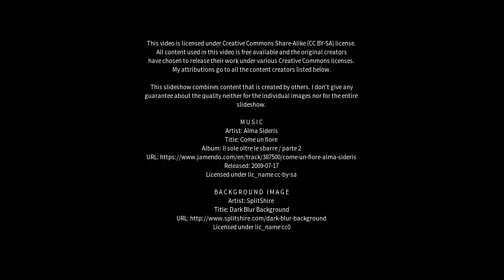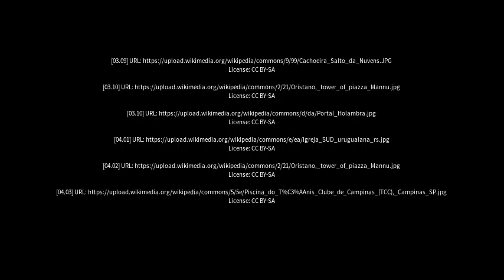Best places to visit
Best places to visit - Nova Prata (Brazil) Best places to visit - Slideshows from all over the world - City trips, nature pictures, etc.